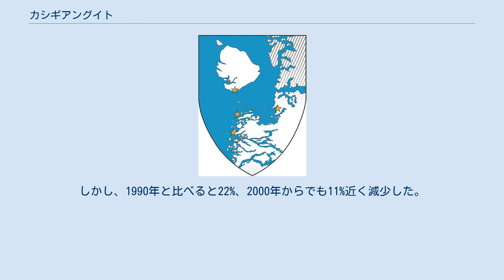カシギアングイト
カシギアングイト（グリーンランド語: Qasigiannguit、デンマーク名はクリスチャンスホーブ (Christianshåb)）は、グリーンランド西部のケケタリク自治体にある町。
ディスコ湾の南東に位置する。
人口は1253人（2010年）で、グリーンランドで12番目に大きい町となっている。
エビやオヒョウ漁が基幹産業である。
 1734年に建設された。
同年7月25日に宣教師ポール・エゲデがクリスチャンスホーブ植民地に建てた家がグリーンランド最古の木造住宅とされる。
強風のため1806年に現在の場所に移築され、1997年に博物館に改装された。
1999年夏には先史時代の考古学的史料が博物館に寄贈された。
2018年1月1日、行政区画の改編により旧カースートスップ自治体からケケタリク自治体へ管轄が移行。
 冬季にはエア・グリーンランドがイルリサット、ケケルタルスアーク、アシアートの各ヘリポートとの間に便を飛ばす。
 ディスコ湾が航行可能になる夏季、秋季にはディスコラインが湾内の各村落を巡航している。
カシギアングイトとイルリサート、アシアート、イカミュート、アクナーク、ケケルタルスアークをむすぶフェリーもある。
 2010年の人口は1253人で、ケケタリク自治体の町としては4番目に大きい。
しかし、1990年と比べると22%、2000年からでも11%近く減少した。